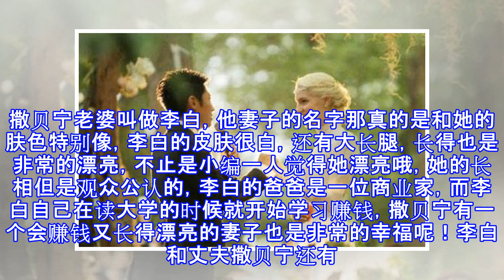撒贝宁妻子近照曝光，颜值直线下降，胖到没人认识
撒贝宁妻子近照曝光，颜值直线下降，胖到没人认识 鹦鹉说秘密 09月27日09:23 关注 确定不再关注此人吗 确定取消 撒贝宁妻子近照曝光，颜值直线下降，胖到没人认识提起撒贝宁，大家应该对他是非常熟悉的，毕竟以前他是一名 很出名的主持人， 而他当主持人的性格是大家都比较喜欢的那一种性格，更加让人羡慕的就是他娶到了一位特别美丽的妻子。撒贝宁老婆叫做李白，他妻子的名字那真的是和她的肤色特别像，李白的皮肤很白，还有大长腿，长得也是非常的漂亮，不止是小编一人觉得她漂亮哦，她的长相但是观众公认的，李白的爸爸是一位商业家，而李白自己在读大学的时候就开始学习赚钱，撒贝宁有一个会赚钱又长得漂亮的妻子也是非常的...